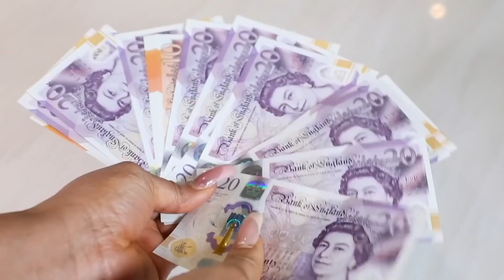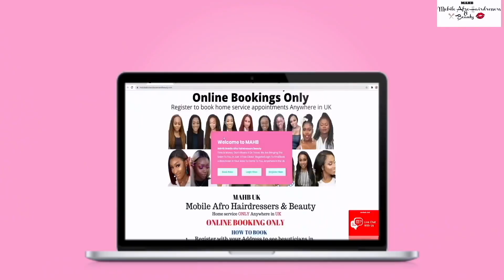3 NIGERIAN SANDWICH RECIPES I BET YOU HAVE N👌😊EVER TRIED BEFORE😍😍😍😍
3 NIGERIAN SANDWICH RECIPES I BET YOU HAVE N👌😊EVER TRIED BEFORE😍😍😍😍

You know my family are not biased, they tried the sandwich and loved it. Such a memorable experience

Ingredients
5 Sliced  bread
3 Sliced American cheese
9  Eggs
Salted butter
 onion
Ham
Avocado
Tomato
Red Bell Pepper
Parsley